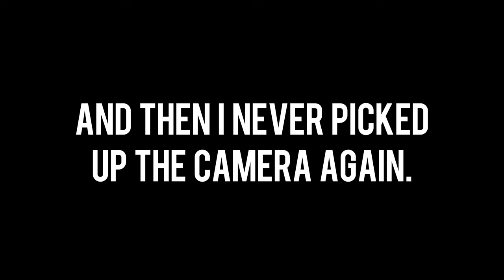all the chaos!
Trying to get things under control and the orders keep coming!

Equipment:
Camera: Canon EOS M50
Mic: Rode Wireless Go
Tripod: Manfrotto MTPIXI-B PIXI Mini Tripod
Editing Software: Filmora